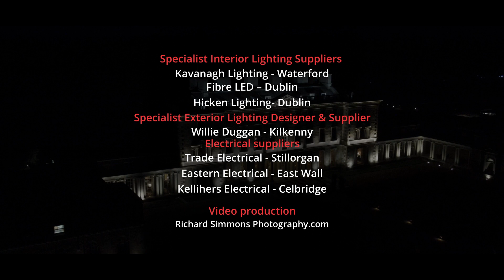MasterTech Carton House22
Promo created to highlight the electrical work done by Mastertech in the renovation of Carton House Maynooth